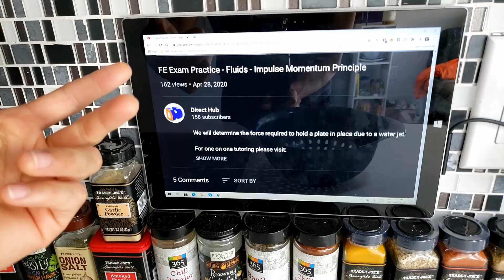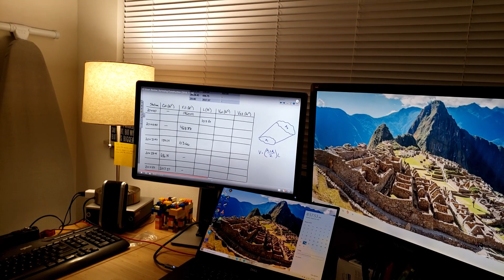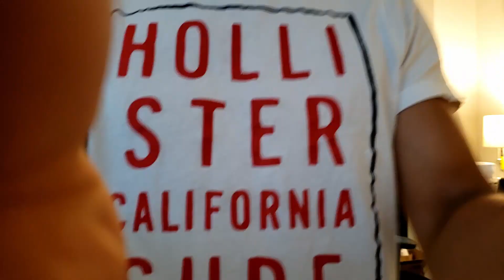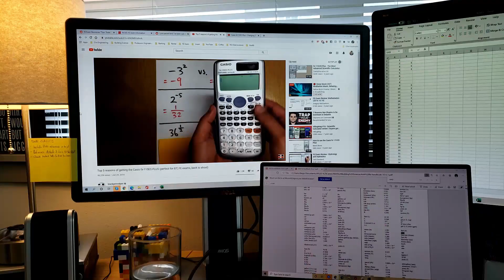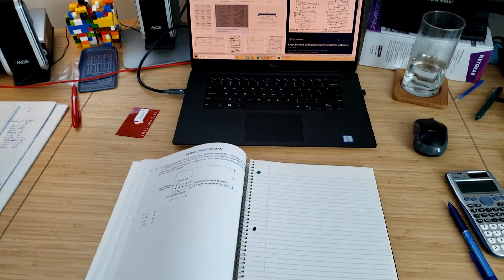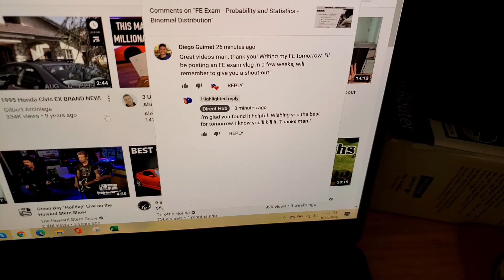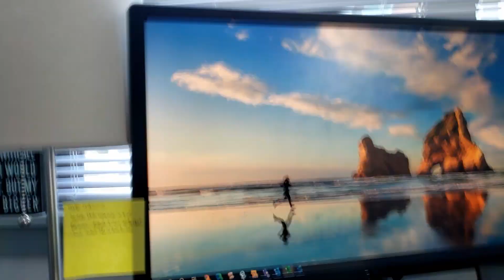FE EXAM VLOG - LAST 10 DAYS STUDYING FOR THE CIVIL EXAM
Hey guys! My name is Diego Guimet, I'm a Canadian EIT working in Seattle, WA. This vlog is about my 10 day journey to taking the Fundamentals of Engineering (FE) Exam - Civil Engineering Discipline.

(Working links as of 10/25/20)

Have you ever thought about working as an engineer in training (EIT) in the US? Does taking the exam change your stance on whether you want to work in the US or not?